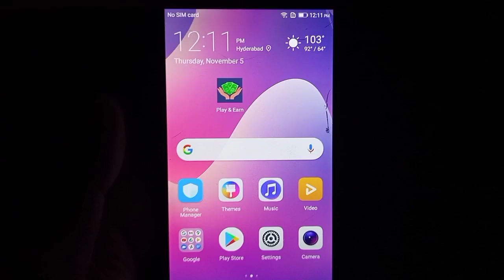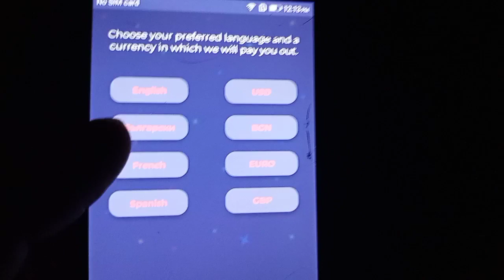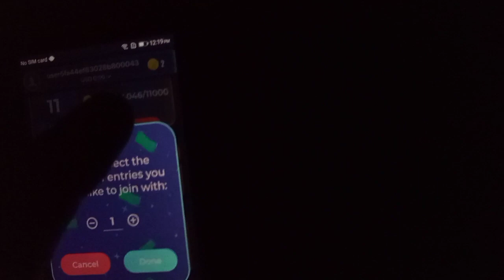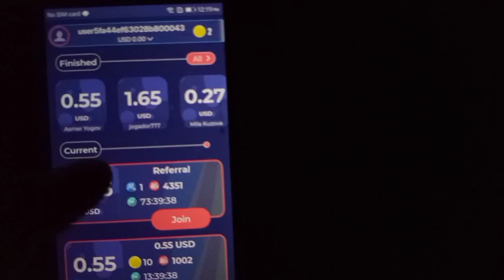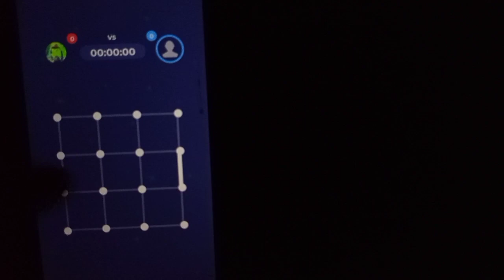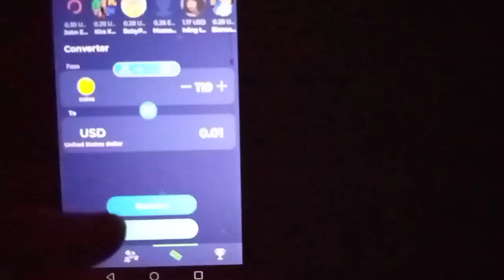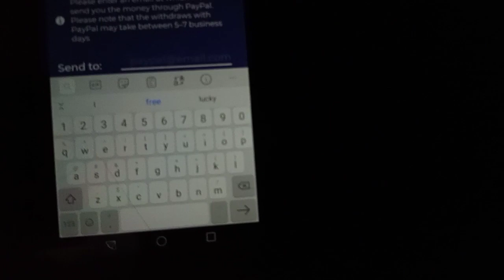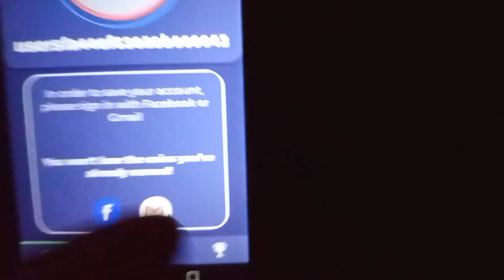make money online without investment - make money online without investment - Play & Earn money app🤑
Youtube subscriber kaise badhaye 🔥 7 din me | 1k subscriber 4000 hour pura kare 2020 - Real Trick

You can get views,subscribers and likes for your channel by using this YTlove app!

invest money online and earn weekly,
earn money online by playing games without investment,
online money making sites without investment,
earn dollars online without investment,
earn 500 per day without investment,
earn money in trading without investment
earn daily 1000 rupees without investment
online survey jobs without investment